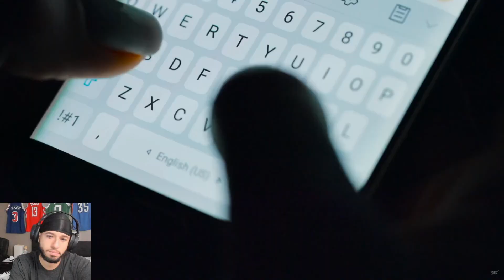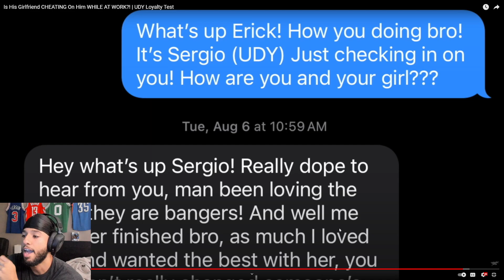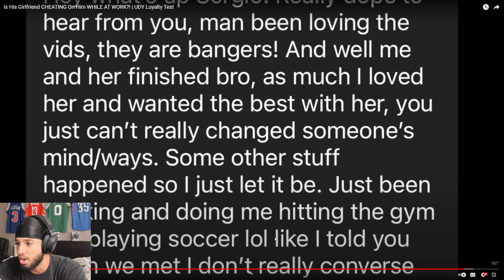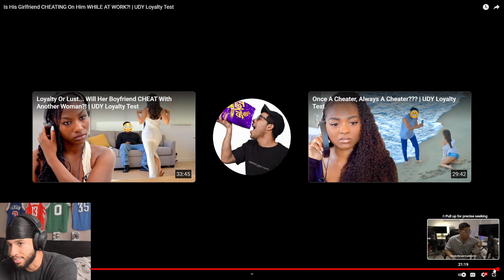I CANT STAND THIS GUY!!! Is His Girlfriend CHEATING On Him WHILE AT WORK?! Reaction